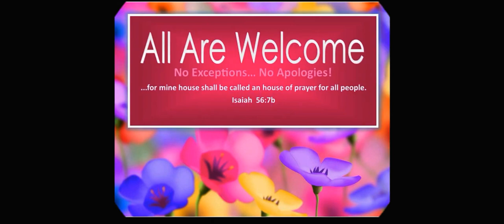5/14/23 MESSAGE - "In The Family, But Out Of Favor"